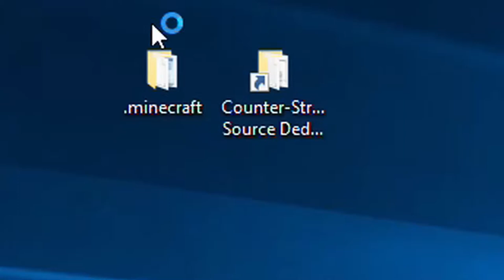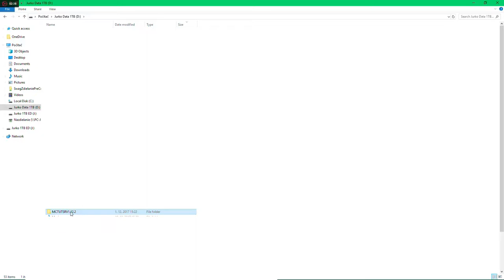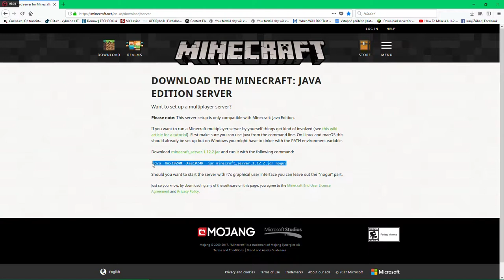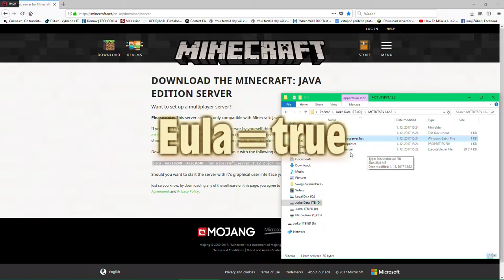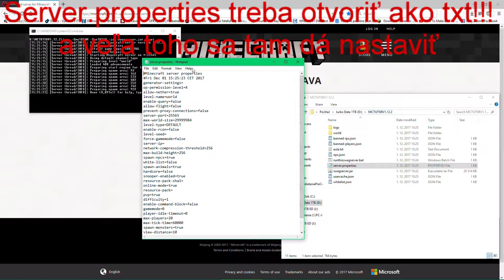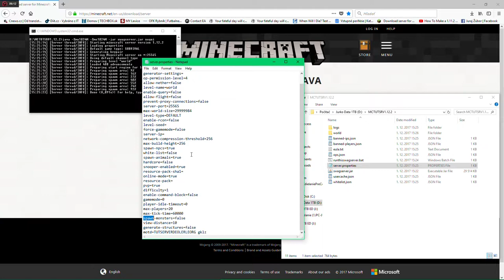Ako spraviť Minecraft server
Mám tu druhý tutoriál a trošku som to skrátil aby to nebolo dlhé :D